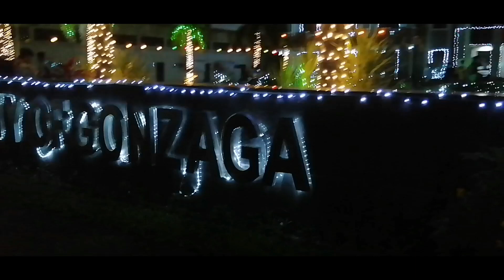Maligayang Pasko at Masaganang Bagong Taon sating Lahat | Bayan ng Gonzaga Cagayan Valley-ILOCANO ak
Pailaw sa Munisipyo ng Gonzaga Cagayan Valley. Merry Christmas and Happy New Year saating Lahat. Godbless po saating lahat.